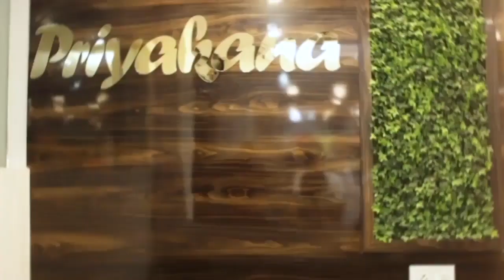হাই মাদ্রাসার জেলাস্তরের বার্ষিক ক্রীড়া প্রতিযোগিতা অনুষ্ঠিত হল চাঁচলে।.....